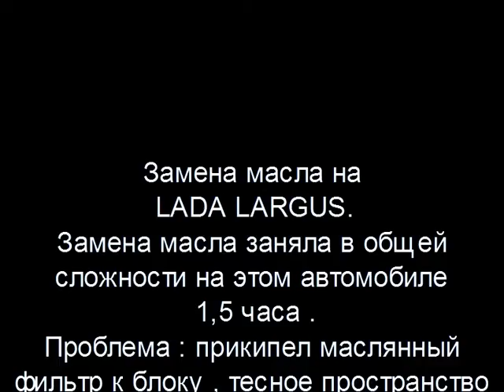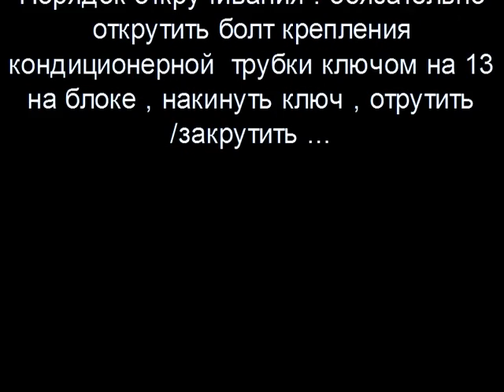Lada Largus замена масла в ДВС 06 08 2016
Проблема при замене масла : если фильтр не открутился сразу - это означает полное впиралово !